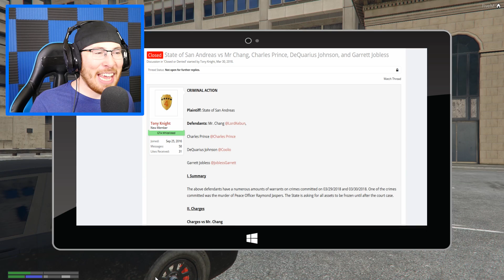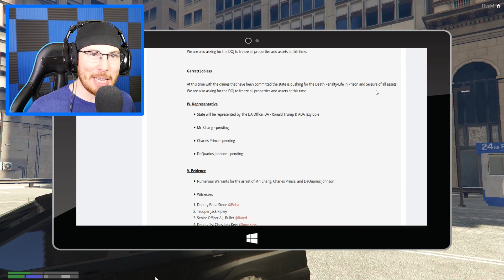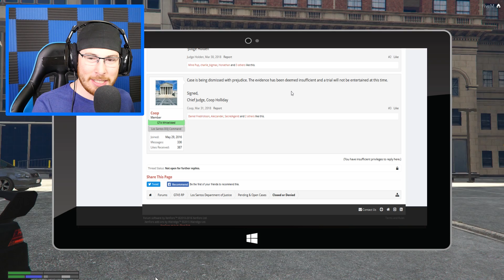IF THE COPS FIND OUT... ITS OVER! (GTA 5 Roleplay)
If you enjoy this GTA 5 Gameplay make sure you drop the video a like! Lets crush 3,000 likes!